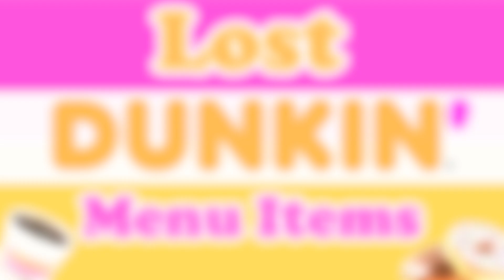Lost Dunkin' Donuts Menu Items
Dunkin' Donuts' menu has gone through many changes over the years with many additions, subtractions and failed experiments. Here are some things you can no longer find at your local Dunks.